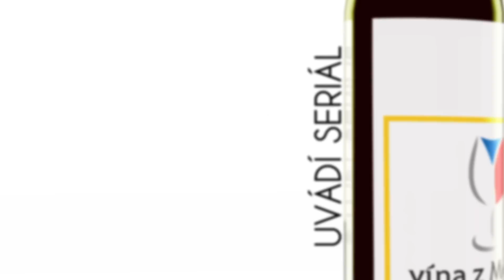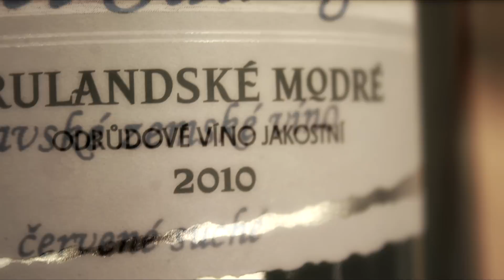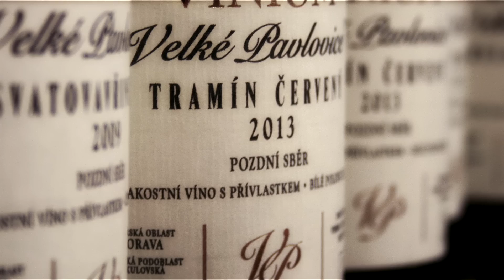Jak si rychle vybrat víno podle údajů na etiketě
Chcete koupit víno, máte přibližnou představu o ceně a o chuti vína, ale v obchodě je jich tolik, že nevíte jak rychle vybrat to vaše. Jak vybrat a koupit víno podle základních údajů na etiketě Vám poradí přední česká sommeliérka Klára Kollárová.